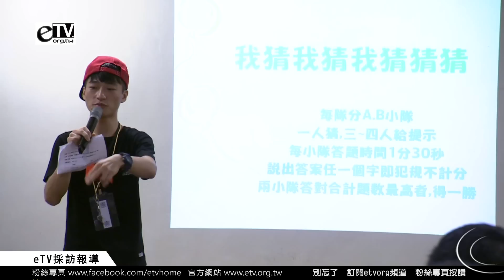愷弟與粉絲玩遊戲 我猜我猜我猜猜猜part1【2014愷弟台北見面會】